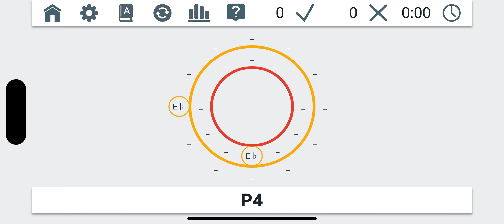Fretonomy 循环查找音程 zh s